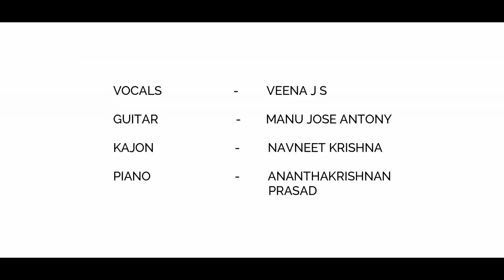Padharo Mhaare Desh | REVERB SESSIONS | Govt Medical College Trivandrum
Vocals : Veena J S
Guitar : Manu Jose Antony
Kajon : Navneet Krishna
Piano : Ananthakrishnan Prasad
Edits & DOP : Zajil Nizar